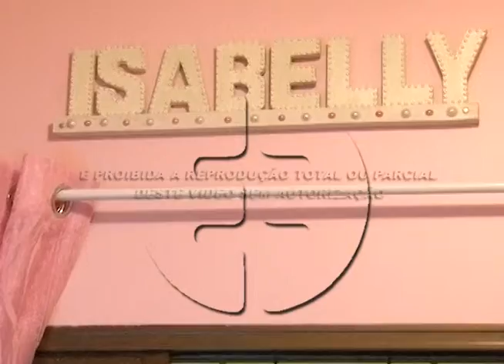Bebê Isabelly Votória está em Rolândia mas precisa de cuidados médicos. 01-06-15